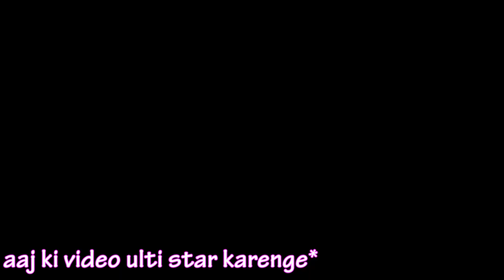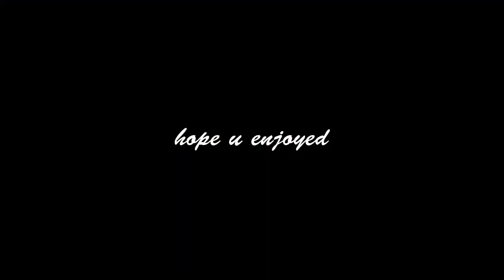Why Gimbal is important in videography😱? HOHEM ISTEADY MOBILE+ UNBOXING AND REVIEW 🔥 WonderFul WaQar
Connect with WonderFul WaQar here